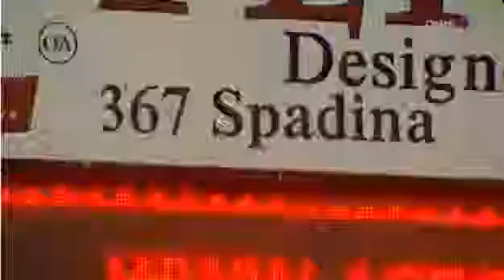2015年12月3日 OMNI電視新聞 华埠商户居民反对慈善组织搬迁计划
多伦多中区华埠商户和居民反对慈善组织Yonge Street Mission，将一个帮助流浪青年的服务机构搬到中区唐人街